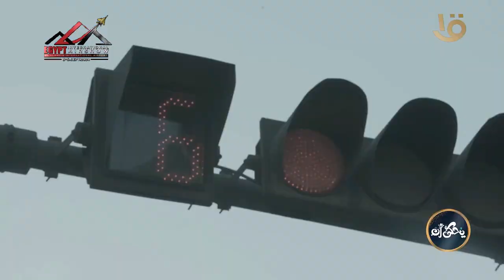يحكى أن | الأخذ والعطاء مفاتيح العلاقات الناجحة.. الكاملة 2-9-2024